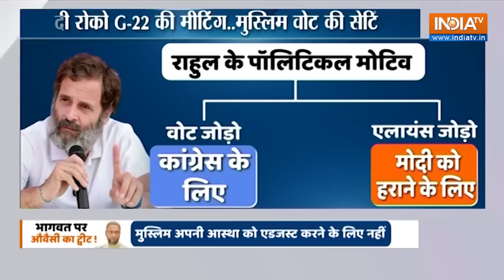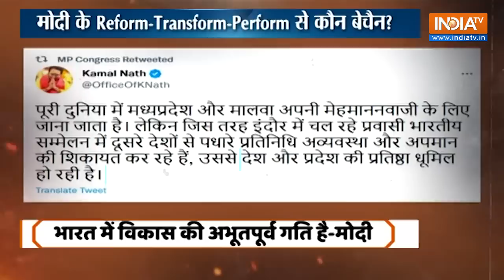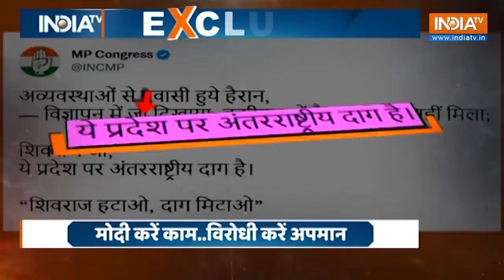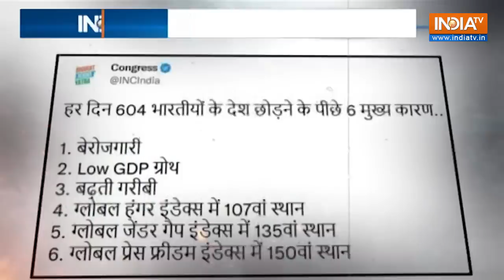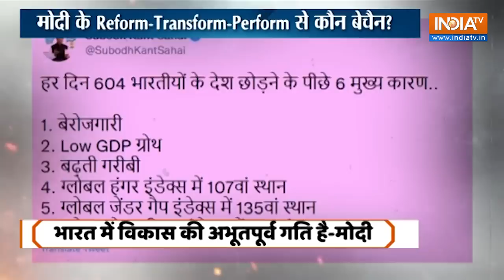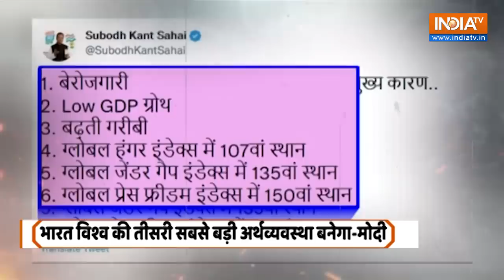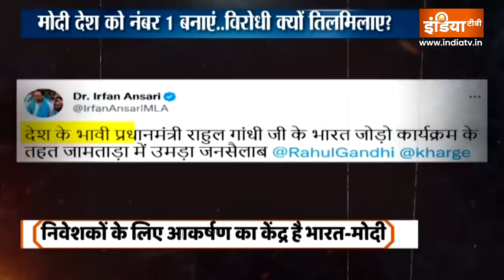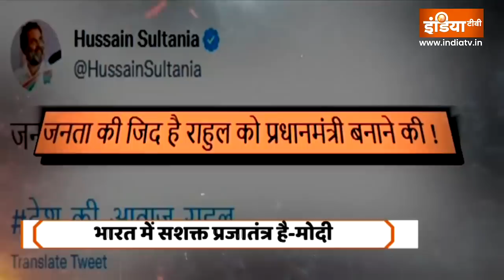Haqiqat Kya Hai: मोदी के 22 दुश्मन...कब, कहां, किस वक्त मिलेंगे? | PM Modi | Rahul Gandhi | Mamata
अगले 19 दिनों तक देश की पूरी सियासत...जोड़ घटाव गुणा भाग पर चलेगी. कौन आएगा, कौन नहीं आएगा, इसका हिसाब जोड़ा जाएगा। मोदी के विरोधी 21 नेताओं को एक चिट्ठी भेजी गई है. भेजने वाले मल्लिकार्जुन खड़गे हैं और चिट्ठी में एक ही नाम है- राहुल गांधी। मोदी को हटाना है तो सब श्रीनगर आओ. बीजेपी के ख़िलाफ़ आओ, संघ की विचारधारा के ख़िलाफ़ आओ। सवाल है कि क्या ममता बनर्जी और केजरीवाल की विचारधारा वही है जो राहुल गांधी की है?